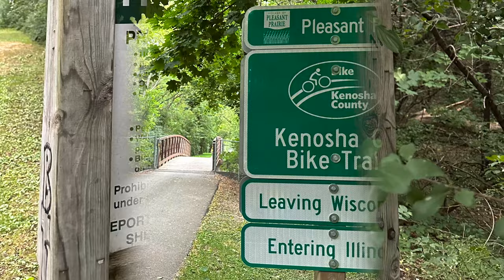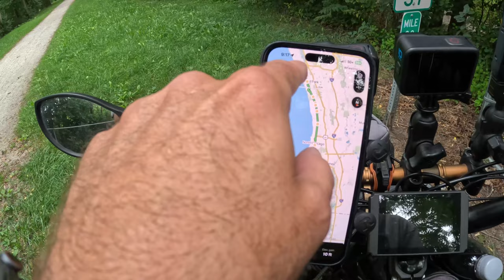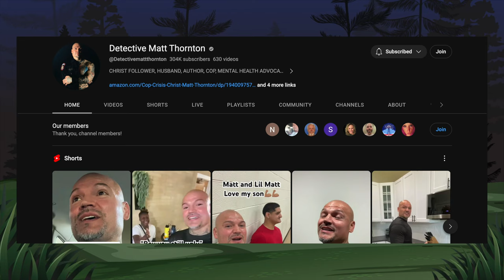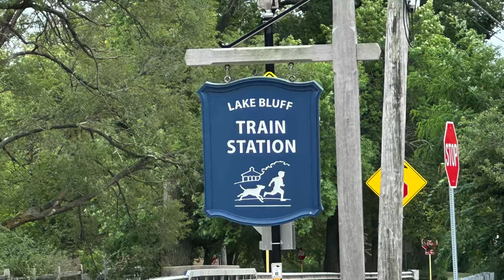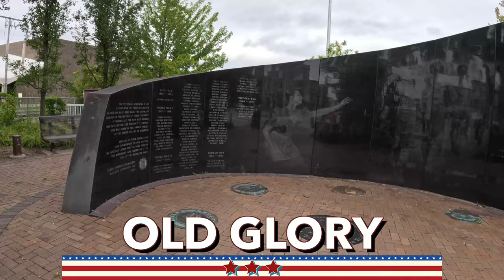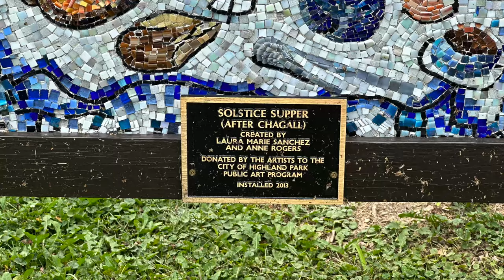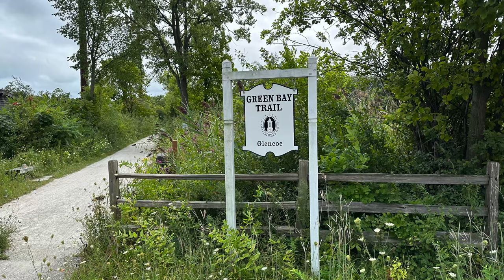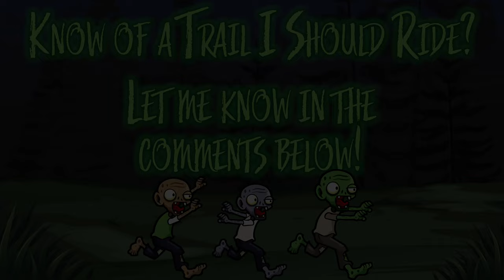Robert McClory Bike Path: State Line to the County Line - Full Trail - One Way - August 2023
This is what the trail looked like in late August 2023.

Starting at Mile Marker 0 at the State Line between Illinois & Wisconsin. Riding One-Way to the County Line between Lake County & Cook County. This ride goes through the entirety of Lake County.

*ONE-WAY RIDE*

0:00 Intro
3:57 Matt Thornton
4:54 Ride Start
5:16 Trail Parking
11:13 Trail Intersection - Lyons Woods Trail
12:20 Edison Court Station
14:12 Naval Station
15:27 Lake Bluff
20:54 Old Glory
22:49 Solstice Supper
23:04 Ravinia
23:35 Arrival at the County Line
25:39 Outro

I saved the day...
...YOU CAN TOO!  Buy an Electric Air Pump & help support CynicalZombie at the same time!
Lamgool 150 PSI Tire Inflator Portable Air Compressor Bicycle Pump With Digital Pressure Gauge LED Light Mini Rechargeable Tire Pump Electric Air Pump

Ebike: Rad Power Bikes Rad Rover 5 - Highly Modified

CAMERA EQUIPMENT
GoPro Hero 8 (4K Auto Wide) for the TimeWarp & GoPro Hero 10/11 for other video & pics. New in 2023, I'm also using the Insta360 X3.

OUR CURRENT EBIKES
RadRover 5 (heavily upgraded and accessorized)
RadRover Step-Thru 1 (the wife's newest bike)
RadMini Step-Thru 2

**CYNICALZOMBIE CHANNEL INFORMATION**
My goal is to post videos during the Chicagoland riding season every MONDAY and if I have extra videos to post, I post those on THURSDAY. (Weather, holidays, YouTube processing & time spent editing can cause delays)

* THUMBNAIL NOTES *
The County name in the lower right of the thumbnail indicates where the trail ride starts from.  The trail may go through other counties as well.